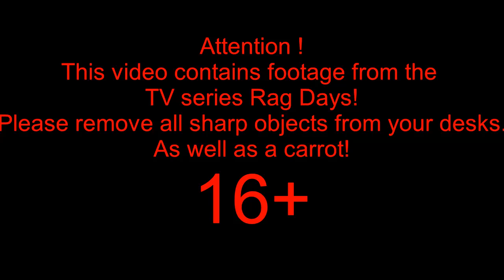Don't Laugh Challenge! #1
Write on what moment you laughed!